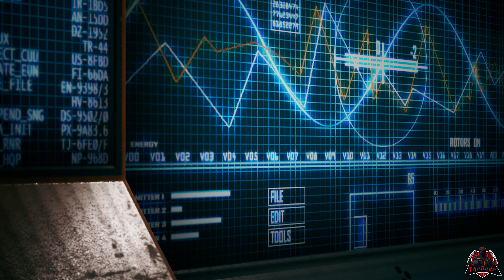Further explorations in UE4.25 - It's awesome!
Just dumping some camera shots as I learn the changes to sequencer and have a lot of fun. Ray tracing enabled :)